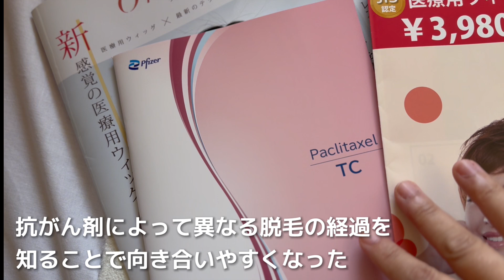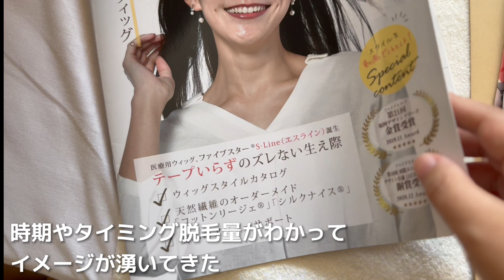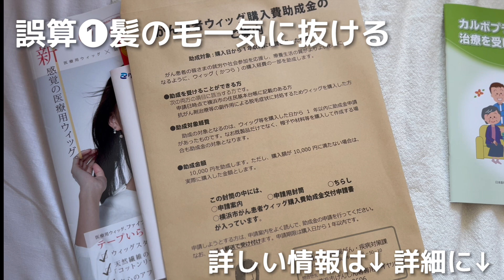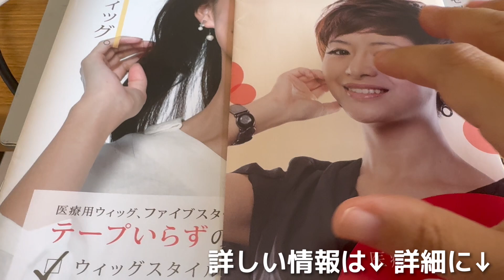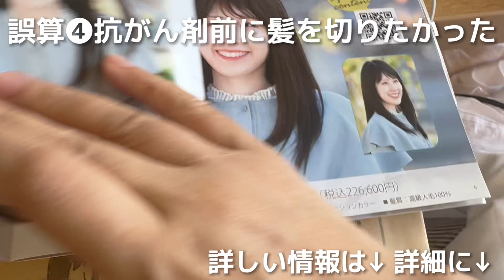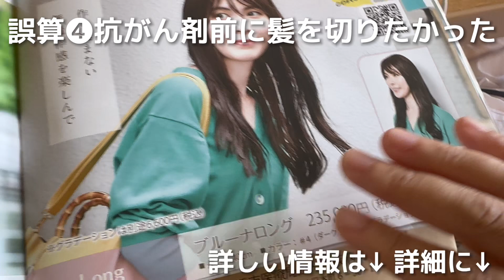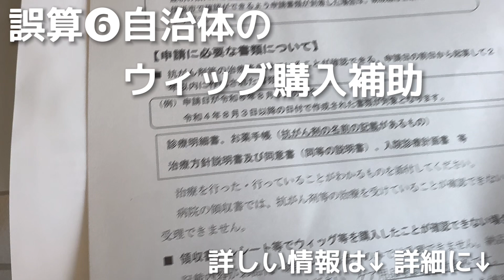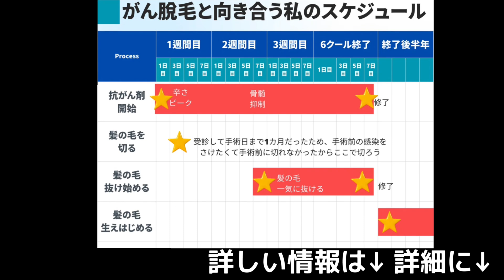【卵巣がん 子宮体がん 】脱毛の6つの誤算／時期・タイミング・脱毛させない方法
【癌日記48日目】脱毛の誤算6選／卵巣癌・子宮体癌
癌脱毛の誤算（1）髪の毛は一気に抜ける
癌脱毛の誤算（2）ツルツルにはならないことば多い
癌脱毛の誤算（3）抗がん剤時に頭を冷やすと髪の毛が抜けにくいという説あり
癌脱毛の誤算（4）抗がん剤の前に髪の毛を切っておきたかったけれどできなかったから、3日目の苦しさピークの後に切る
癌脱毛の誤算（5）抜け始めから半年から1年で生えそろう
癌脱毛の誤算（6）ウィッグ購入の補助がある自治体がある
↓詳細↓